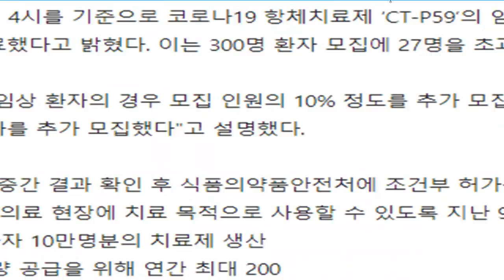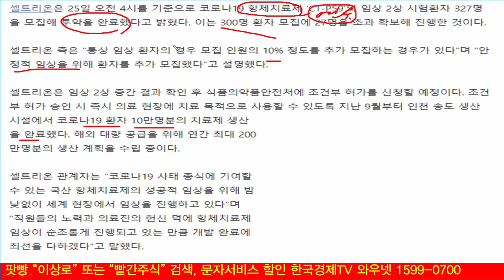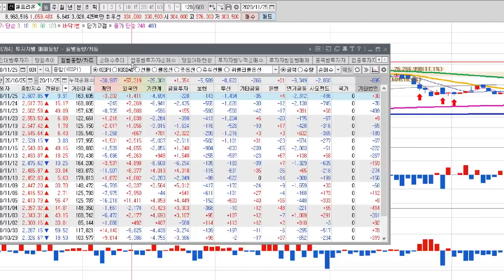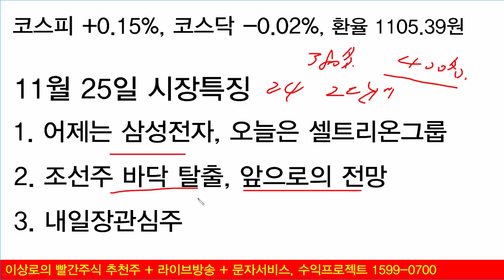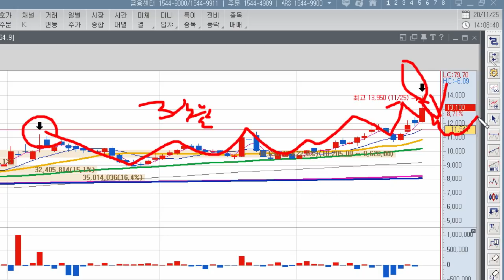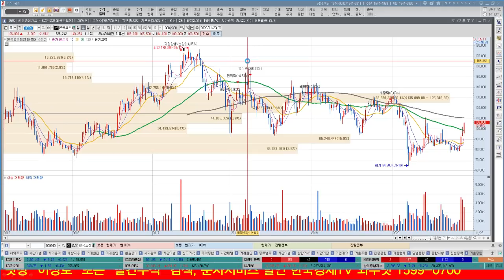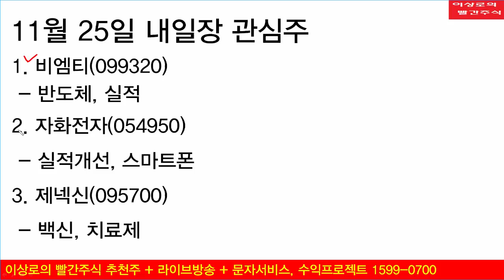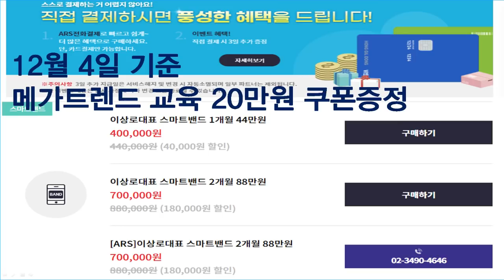셀트리온, 셀트리온헬스케어 최종목표가는 신고가입니다. 항체치료제 재매수는 여기서 합니다. 삼성중공업, 한국카본, 동성화인텍 조선주 수주와 건조의 차이점을 알려드립니다.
셀트리온, 셀트리온헬스케어 단기고점은 오늘?
금일 재료노출로 인하여 단기고점 가능성 높다고 판단, 눌림목 이후 움직임 가능성
셀트리온 30만원 이하, 셀트리온헬스케어 10만원 이하 하락시 재매수 가능할 것
장기적 추세는 여전히 우상향, 항체치료제 이슈 지속에 따른 지속적인 상승 가능할 것

셀트리온, 셀트리온헬스케어 최종목표가는 신고가?
신고가 가능, 다만, 시간적인 부분 소요가능성
금일 대량거래량에 따른 쉬어가는 움직임 필요할 것

항체치료제 관련주 재매수는 언제쯤?
내년까지 지속적인 이슈가 나올 가능성 높고, 추가적인 임상 2상 진행과정 언론통해 보도 될 것
금일 이슈는 단기적인 고점 형성으로 봐야, 금일 양봉을 해치지는 않을 것으로 전망

삼성중공업, 한국카본, 동성화인텍, 한국조선해양 조선주 수주와 건조의 차이점
수주 1~2년 뒤 실적반영, 선박건조까지 시간 소요

조선주 내일도 상승할까요? 바닥은 돌파했나요?
현재는 바닥돌파는 이루었다고 판단, 다만, 단기급등에 따라 일부차익매물은 존재
LNG보냉재 좀 더 가볍게 움직일 가능성 높다.
한국카본 상승률 높으나, 점유율 높은건 동성화인텍, 일반적인 조선주 장기간 시간 필요

자세한 내용확인은 영상으로 가능합니다.